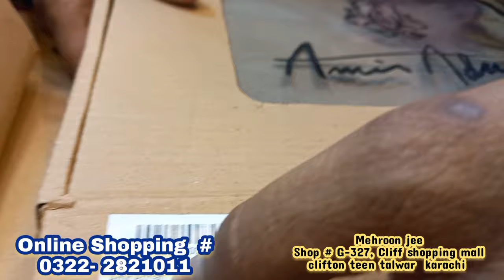Fancy party wear dresses | Cheffon three piece suit | Pearls work dresses | Foil work | Cliff mall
In this Video, we Explore a wholesale shop of party wear dresses from where you can buy  chicken kaari suit,pearls work cheffon suit , Velvet fancy three piece suit, velvet shawls , foil work suit ,khaadi net embroidered thre piece suit ,cheffon three piece suit on sale price so enjoy your shopping and subscribe my channel 🙂

Regards,
Meray Vlogs

Wholesale shop of ladies dresses
two piece lawn suit
lawn stitched kurti
minahil new video
Meray vlogs new video
Karachi markets
Pakistani markets
Karachi malls
market videos
Eid shopping
ladies dresses
stitched dresses
fancy dresses
Pakistani drama dresses
kurti
Bazar videos
wholesale fancy dresses shop
party wear dresses shop
fancy three piece suit
Rabi center Karachi
Tariq road shop
casual dress
cheapest lawn suit shop
cheapest shopping
cheap markets
saima shopping mall karachi